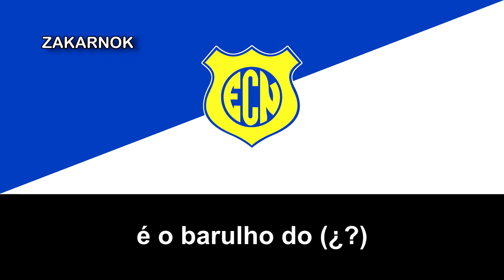Himno del Nacional de Cruz Alta (Hino do Nacional de Cruz Alta)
Página oficial del club:
El Nacional de Cruz Alta es un equipo de fútbol brasileño de la ciudad de Cruz Alta, en el estado de Río Grande del Sur.

Desconozco su historia, sólo que obtuvo Segunda División del RS en el 1957.